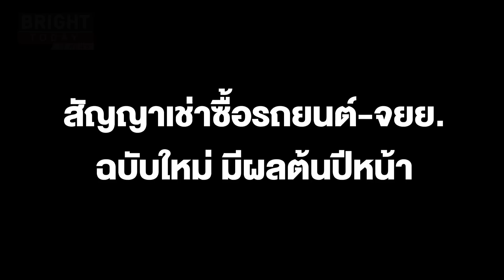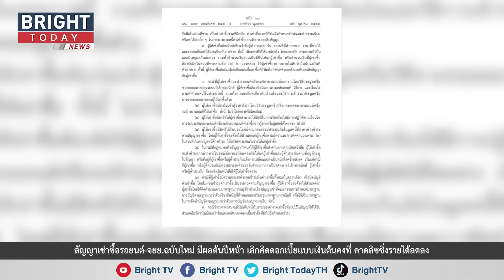สัญญาเช่าซื้อรถยนต์ฉบับใหม่ มีผลต้นปีหน้า เลิกคิดดอกเบี้ยเงินต้นคงที่ คิดจากเงินต้นคงเหลือ